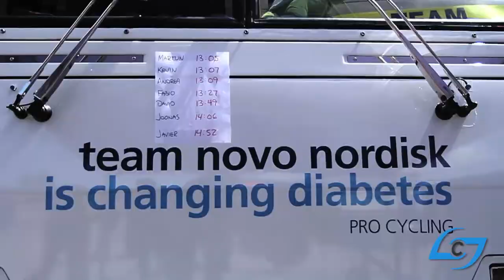Stages Cycling: Year One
An indepth look at the start up power measurement company's big first year.